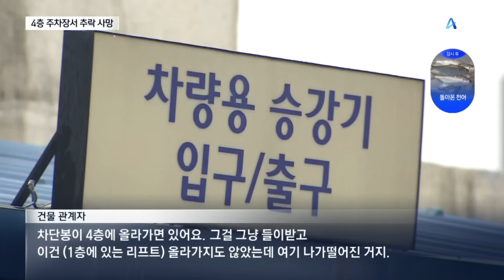4층 기계식 주차장서 추락…운전자 사망 | 뉴스A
4층 기계식 주차장서 추락…운전자 사망

서울의 한 건물 기계식 주차장에서 승용차가 추락하는 사고 발생했습니다. 차 안에 있던 운전자가 숨졌습니다. 서창우 기자입니다.

〈평일〉
08시 00분 라디오쇼 정치시그널 (유튜브 라이브)
08시 50분 김진의 돌직구 쇼
10시 20분 김진의 더라방 (유튜브 라이브)
12시 00분 뉴스A 라이브
15시 50분 강력한 4팀
17시 20분 뉴스TOP10
19시 00분 뉴스A

〈주말〉
12시 00분 토요랭킹쇼·뉴스A 라이브
17시 40분 뉴스TOP10
19시 00분 뉴스A